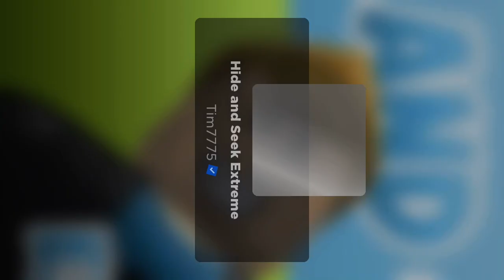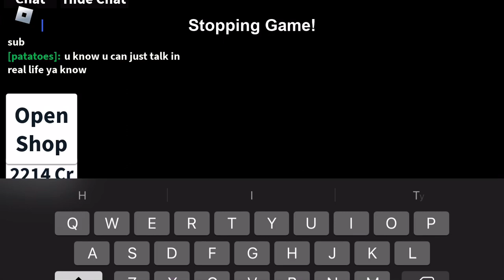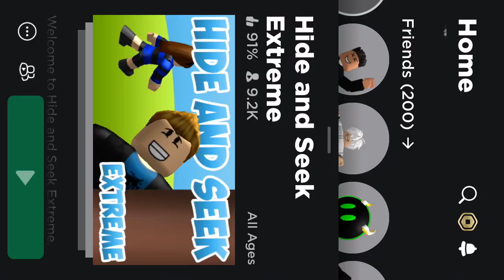Hide and seek extreme 2 rounds!